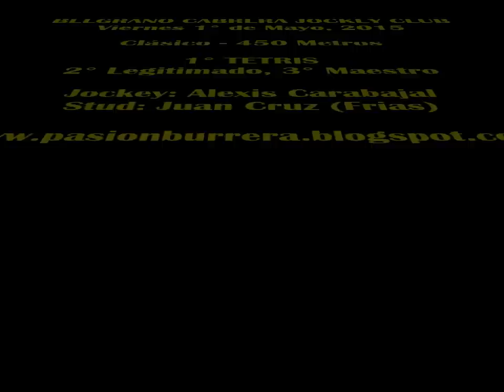Tetris, Gral Cabrera (01-05-15)